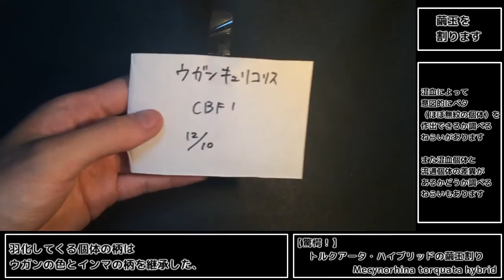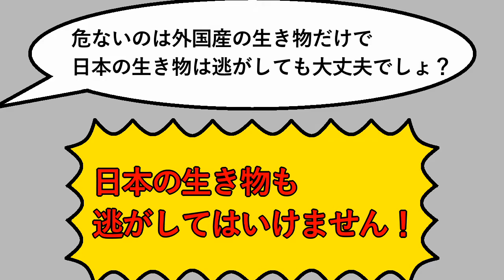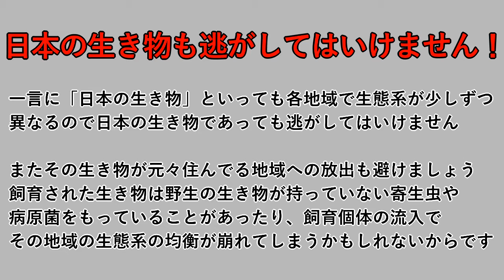【驚愕！】トルクアータ・ハイブリッドの繭玉割り Mecynorhina torquata hybrid 【Part3：羽化 掘り出し編】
Mecynorhina torquata hybrid
ウガンデンシス×インマキュリコリスの亜種間交雑個体

もっとインマっぽくなると思ってましたが・・・
がっつりバンド（紋）が出ててパット見ウガンですねこれ（笑）
柄の遺伝パターンも気になるのでブリード続行ですね

【順調！】トルクアータ・ハイブリッド幼虫のマット交換2 Mecynorhina torquata hybrid

BGM・SE：魔王魂
音声にSofTalkを使用しています
ライセンスID：AQTK1WINCLU07121525